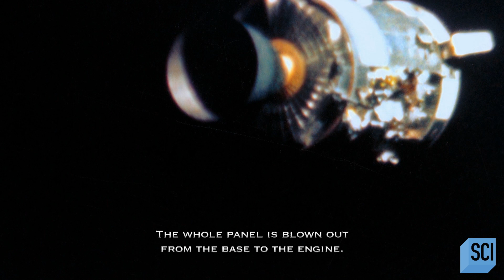Apollo 13: NASA's Finest Hour | Space's Deepest Secrets | Science Channel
Apollo 13 and its crew were following in the footsteps of previous astronauts who participated in the Apollo missions to explore our moon. When disaster struck on its journey, what could have turned into one of the worst moments in NASA's history turned into one of its greatest.